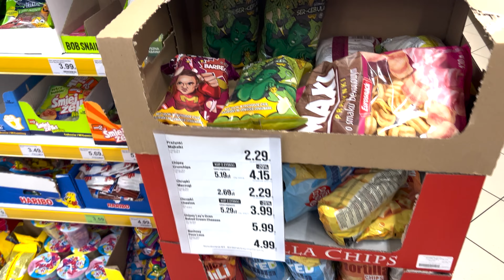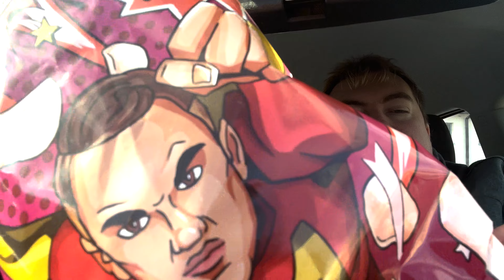Test Nowych McFlurry + Majkelki!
► NIE ZAPOMNIJ O ŁAPCE W GÓRĘ I SUBIE Z DZWONEM!
► OGLĄDAJ PRAWIE CODZIENNE STREAMY NA YT!
► JEŻELI MASZ OCHOTĘ, UŻYJ OPCJI WSPIERANIA KANAŁU, DZIĘKI!

Obserwuj mnie również na innych platformach!